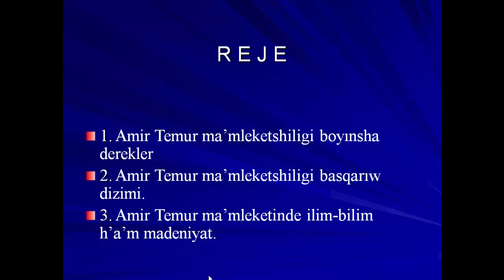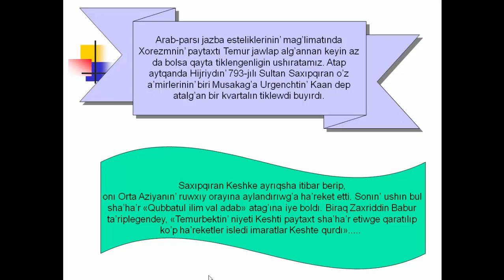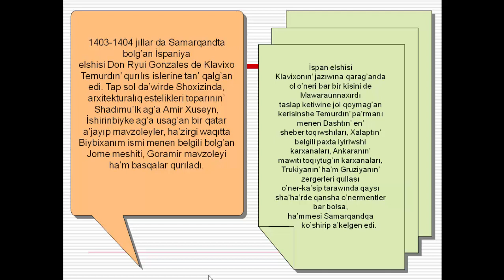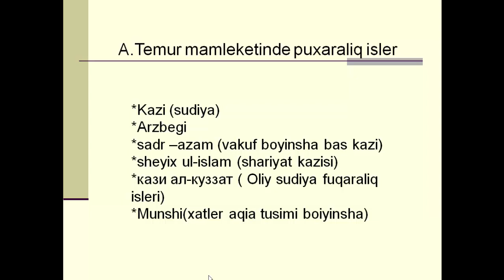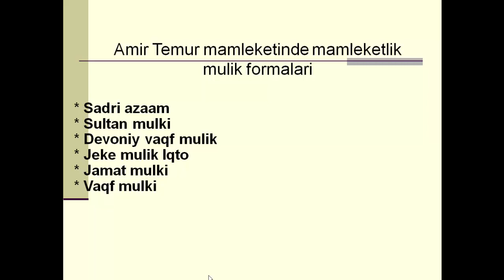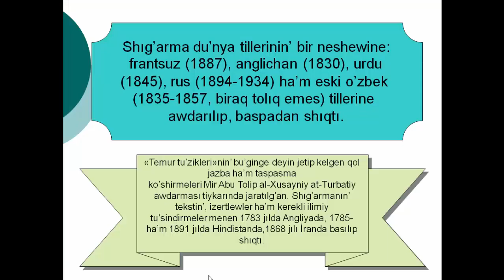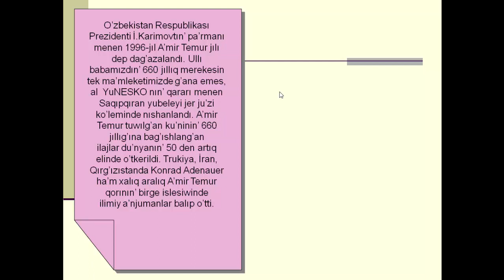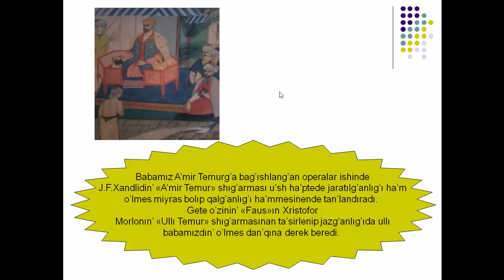Амир Темур 1